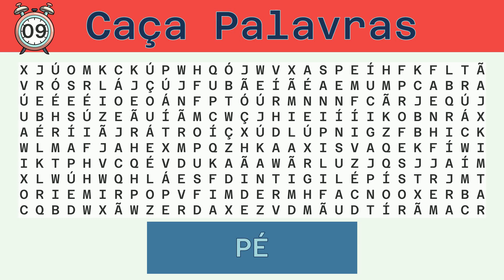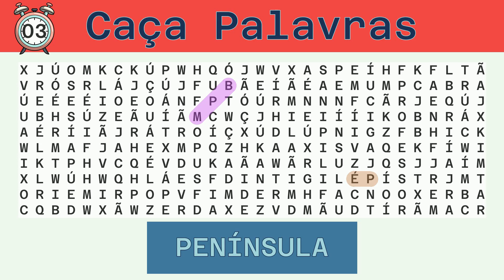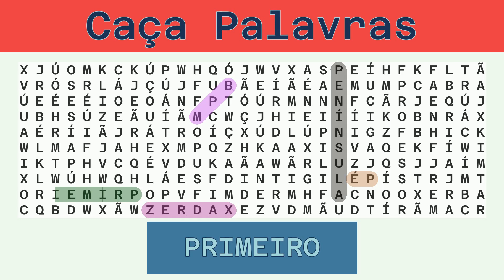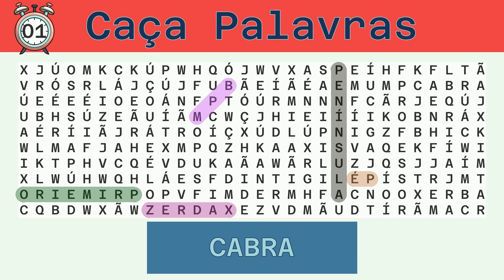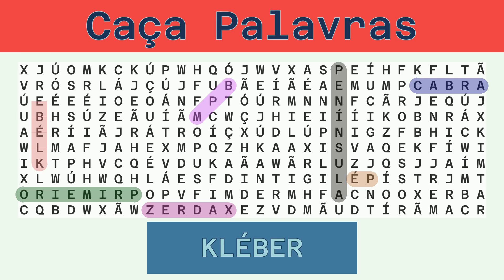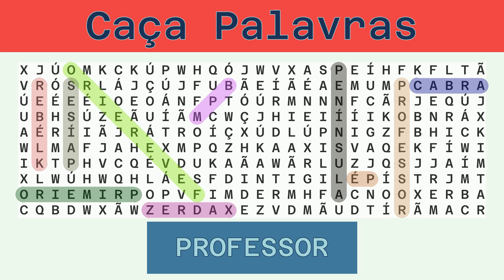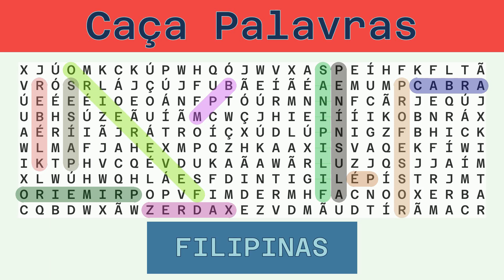Caça Palavras - Desafio do Dia 06/03/2023 - Difícil - Diversos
Palavras a serem buscadas:
PÉ, MPB, PENÍNSULA, XADREZ, PRIMEIRO, CABRA, KLÉBER, FEVEREIRO, PAÍSES, PROFESSOR, FILIPINAS,

Solução:
00:30 PÉ
01:01 MPB
01:33 PENÍNSULA
02:11 XADREZ
02:46 PRIMEIRO
03:23 CABRA
03:57 KLÉBER
04:32 FEVEREIRO
05:10 PAÍSES
05:45 PROFESSOR
06:23 FILIPINAS